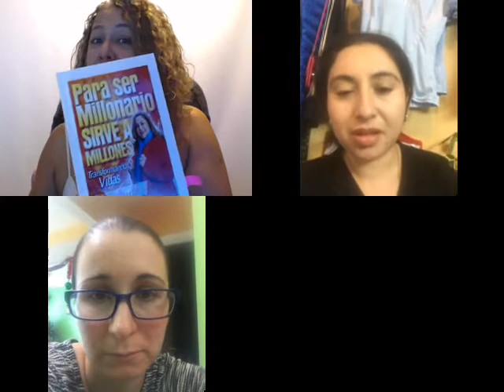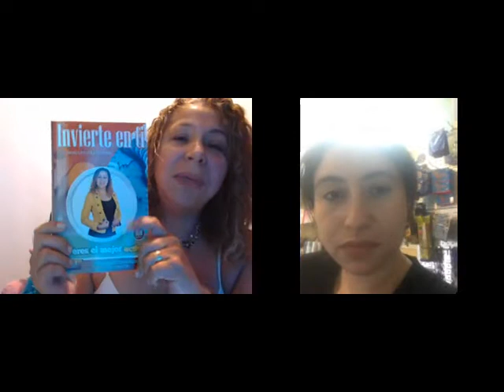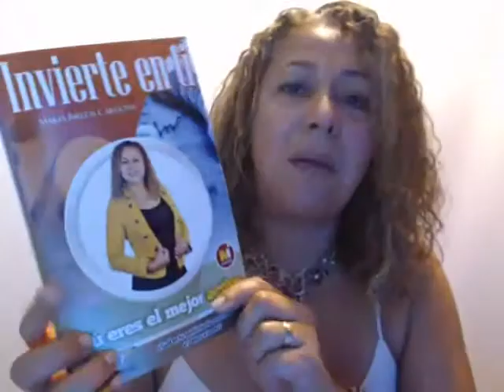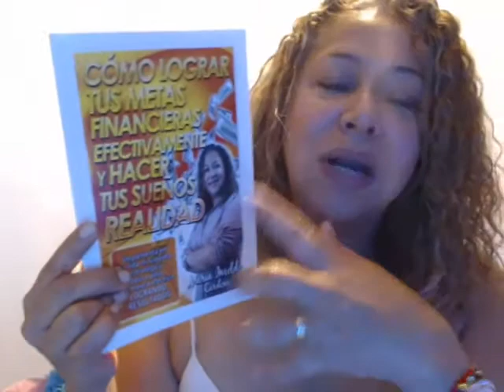Mastermind Invierte en ti, TU eres el mejor Activo